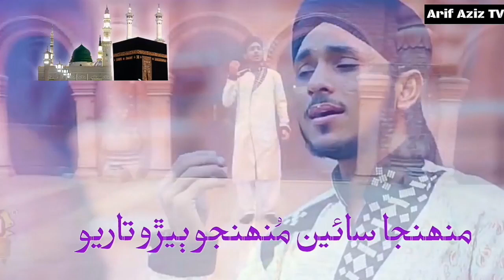Best New WhatsApp Status | Farhan Ali Qadri | Sindhi Naat | Muhinja Sain | HD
sindhi whatsapp status video
sindhi naat whatsapp status
Best New WhatsApp Status 2018
Sindhi Naats Best New WhatsApp
sindhi naat whatsapp video